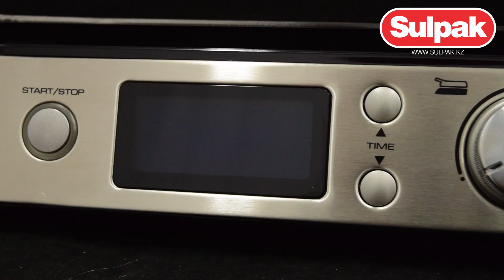Мультигриль DeLonghi CGH1012D распаковка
Предлагаем вашему вниманию распаковку мультигриля DeLonghi CGH1012D